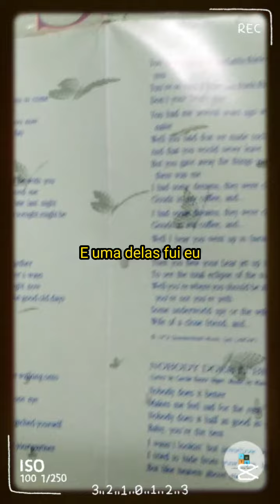Carly Simon :: You're So Vain [Live from Martha's Vineyard]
Artista: Carly Simon
Álbum: Greatest Hits Live
Ano: 1988

A década de oitenta, apesar de trazer maior alcance comercial para Carly Simon, também foi uma década de vendas mornas.  Em 1986 ela assinou com a Arista Records e em 1987 lançou um novo álbum que lhe deu um superhit de reconhecimento mundial. Ela vivia sempre reclusa em seu paraíso particular em Martha's Vineyard, mas sempre lançando discos e envolvida com trilhas sonoras de filmes, então o canal HBO propôs gravar um especial para a TV. Nos dias 08 e 09 de junho de 1987, ela gravou um especial num palco montado em uma das praias do lugar. O primeiro dia foi nublado, então quase nada foi aproveitado. A gravação do segundo dia que foi levada ao ar em 1987 e em 1988 virou o "Greatest Hits Live". A escolha do dia deu-se muito mais pelas condições climáticas, já que fez uma linda tarde de sol. Tempos depois Carly admitiu gostar mais do som do primeiro dia, mas para lançamento comercial, a gravação do segundo dia foi mais viável. De fato, esse show possui uma das mais bonitas locações já lançadas por um artista.

Com produção do Tom "T-Bone" Wolk e da própria Simon, o álbum virou disco e foi lançado em agosto de 1988. A fotografia ficou por conta de Bob Gothard e o design do álbum com Dave Brubaker. Tom, além de produzir também tocou baixo, piano, acordeon e fez backings vocais. Além disso, os filhos de James Taylor (marido de Simon na época) também fazem parte do coro em "Coming Around Again/Itsy Bitsy Spider".  Apesar do vento e das condições de gravar em um espaço aberto, o disco possui uma ótima captação de som. Há diferenças entre o DVD e o álbum, tanto na ordem das faixas, quanto na quantidade.

A canção "You're so vain" foi lançada originalmente em 1972 e tornou-se um dos maiores sucessos de Carly Simon, ao longo da carreira. Ela funciona como um desabafo sobre um homem extremamente vaidoso e tóxico, que passou pela vida de Simon, e por muito tempo o público tentou adivinhar de quem se tratava. O ator Warren Beatty achava que a canção era pra ele, mas anos depois ela afirmou que não se tratava de um único homem,mas reunia características de alguns que haviam passado pela sua vida.

Este vídeo é apenas para entretenimento, sem fins lucrativos. Todos os direitos autorais sobre as obras são reservados somente aos seus autores originais e/ou seus representantes legais, não havendo aqui nenhuma intenção de infringir estes direitos.